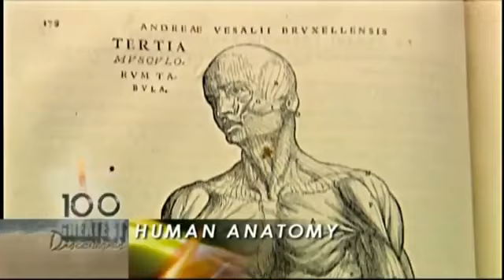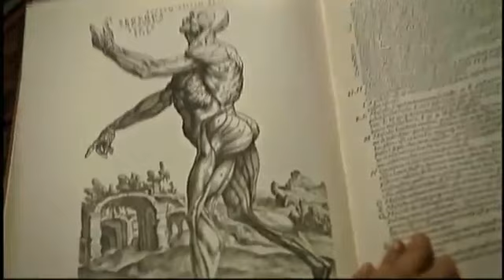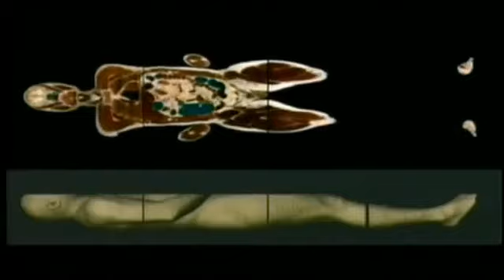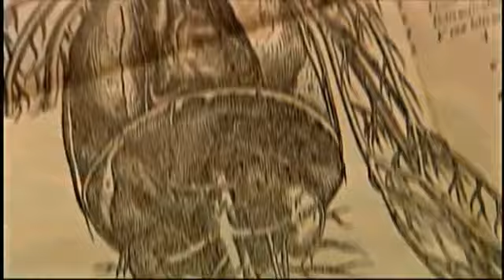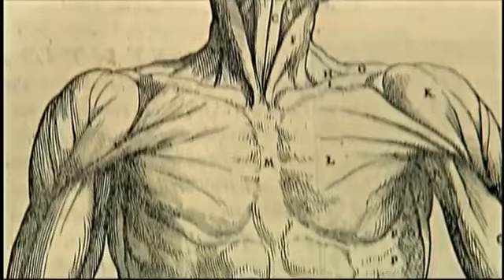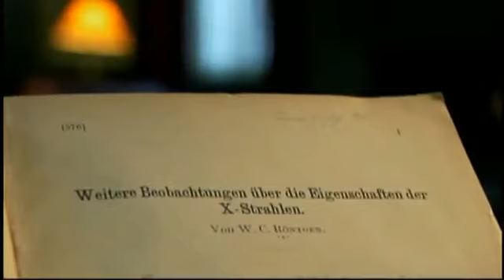Medicine and the Medical Discoveries that Changed the World documentary english Part 1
While penicillin had been discovered pre-war by Sir Alexander Fleming, it took the war to force companies to develop a way of making the highly effective medicine on an industrial scale. Credit for this goes to Howard Florey (photo above) and Ernst Chain and many soldiers wounded in combat had both men and their team to thank. For this research and achievement, Florey, Chain, and Fleming shared the Nobel Prize for Physiology or Medicine in 1945. By the end of the war, such was the research into penicillin that several strains were developed.